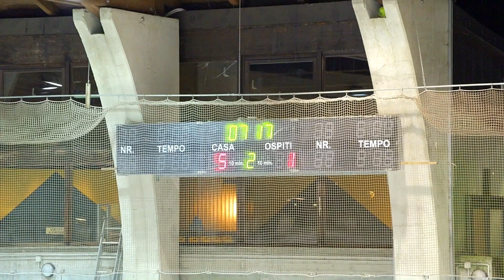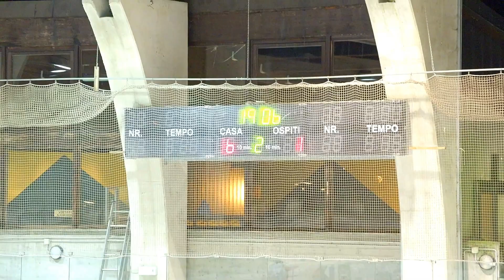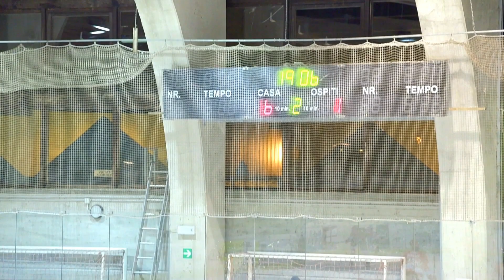H.C. Chiavenna vs H.C. Valpellice Bulldogs / 2° tempo (risultato temporaneo: 6-1) (09/11/2019)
Playlist "HOCKEY CLUB CHIAVENNA" 2° tempo della partita di hockey su ghiaccio svoltasi il 09/11/2019 a Chiavenna nell'ambito del Campionato nazionale IHL 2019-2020, I divisione. Riprese ed editing video di Luca Durand.